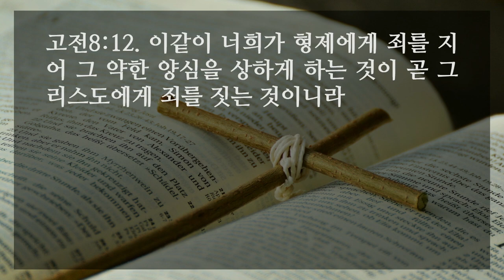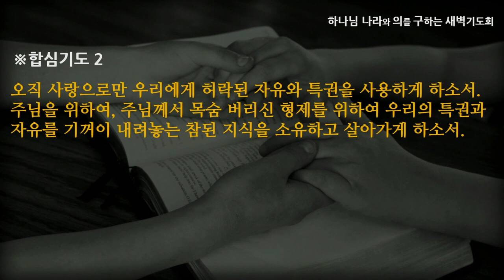[선한목자교회] 새벽기도 2021년 07월 28일그리스도인들은 지식을, 자유를, 권리를 어떻게 사용할 것인가? - 여재우 목사 [고린도전서 8:1-13]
그리스도인들은 지식을, 자유를, 권리를 어떻게 사용할 것인가? - 여재우 목사 [고린도전서 8:1-13]